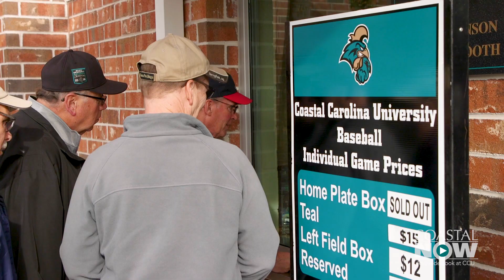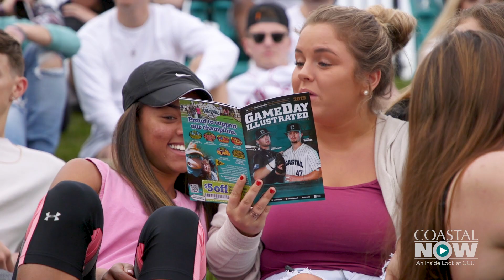Coastal Now - Baseball Opening Weekend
Baseball is back at Coastal Carolina University! For 2019, the Chanticleers have a squad filled with talent, experience and depth. Could this be the beginning of another run to the College World Series in Omaha?

Coastal Carolina University is a dynamic, public comprehensive liberal arts institution located in Conway, just minutes from the resort area of Myrtle Beach, S.C. Coastal Carolina University offers baccalaureate degrees in 73 major fields of study. Among CCU's graduate-level programs are 25 master's degrees, two educational specialist degrees, and two doctoral programs: the Ph.D. in marine science: coastal and marine systems science, and the Ph.D. in education. The most popular undergraduate majors are marine science, management, exercise and sport science, and communication. CCU boasts a growing array of internship, research and international opportunities for students, as well as numerous online programs through Coastal Online.